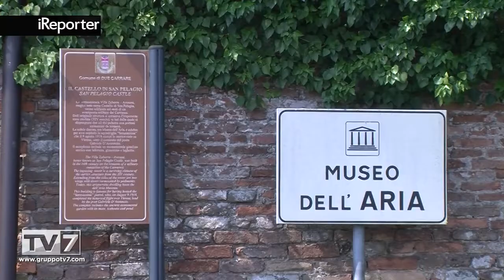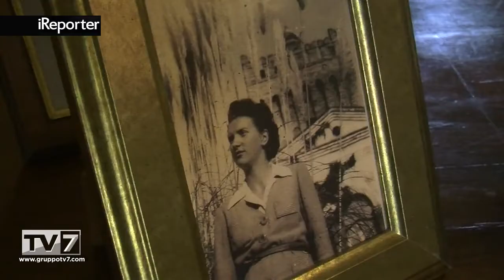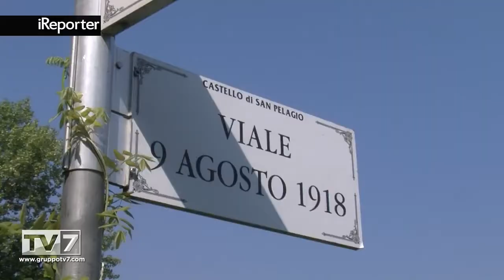SAN PELAGIO, L'AFFASCINANTE MUSEO DEL VOLO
Fra i Colli Euganei e Padova un'antica residenza trecentesca racconta la sorprendente storia del Volo su Vienna di Gabriele D'Annunzio: è il Castello di San Pelagio, oasi di bellezza nella Bassa Padovana, oggi impreziosito da uno splendido giardino e dal Museo del Volo.